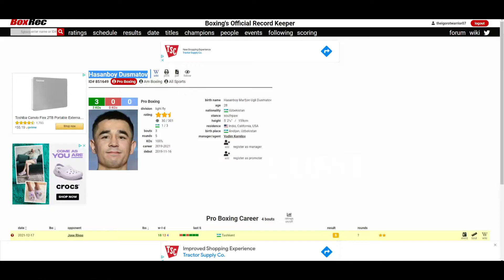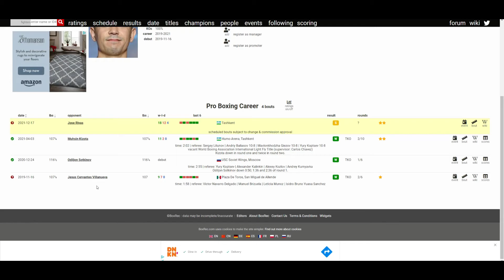HASANBOY DUSMATOV VS JOSE RIVAS *OFFICIAL* DECEMBER 17, 2021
🥊 Boxing Fan
🎮 Gamer
🇵🇭 Filipino
🇺🇸 American
🌎 Earthling